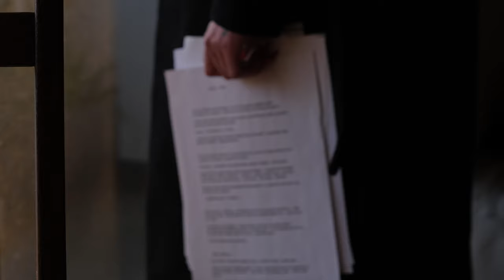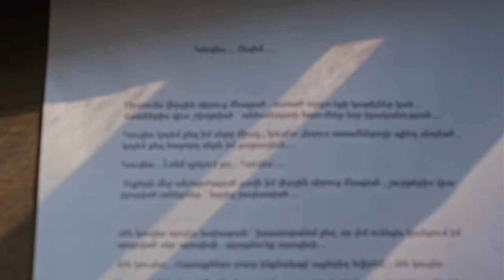Angel Martirosyan Recites Poem (in Armenian) by Lilit Mansuryan - Kuzes...Uzem - 4K Official Video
Poem by Lilit Mansuryan
Video by Lilit Mansuryan
Reciting by Angel Martirosyan
Video Editing and Music by Armen Mnatsakanyan
Color Correction by Vahe Margaryan